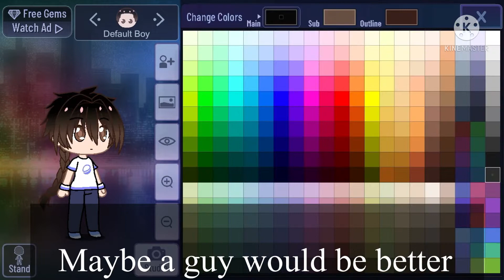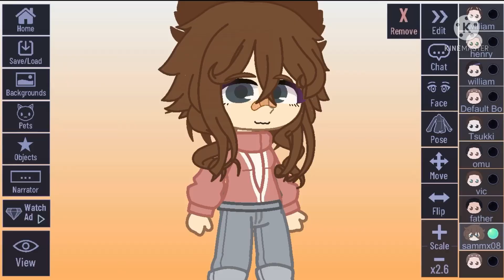Gacha tutorial kinda//new oc for maybe a movie